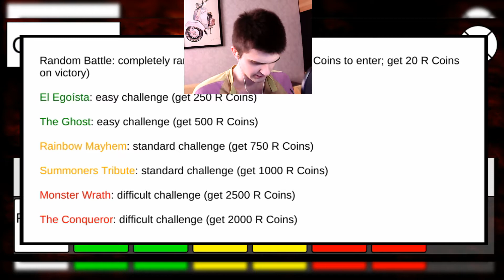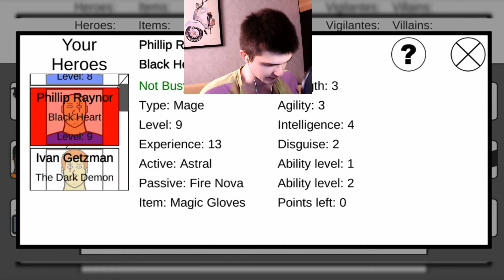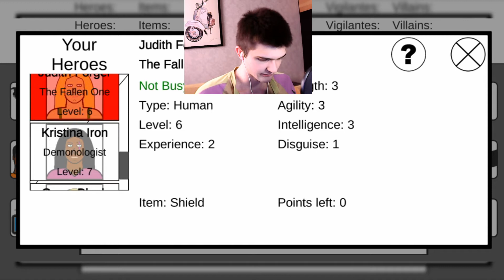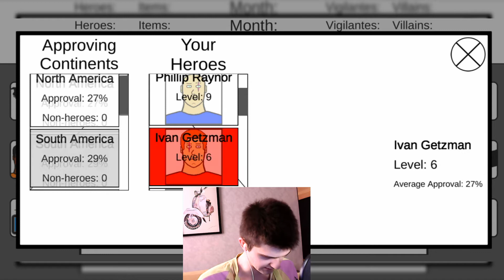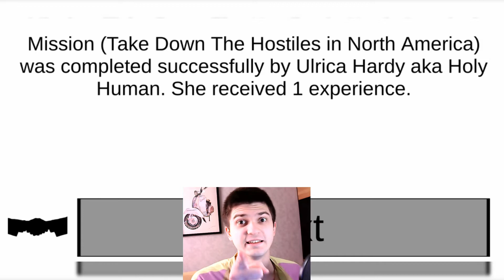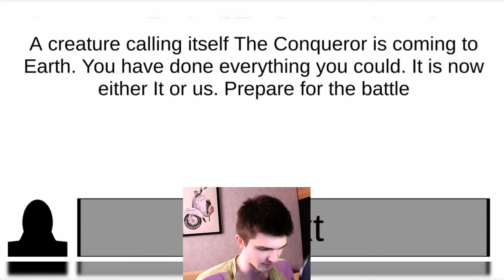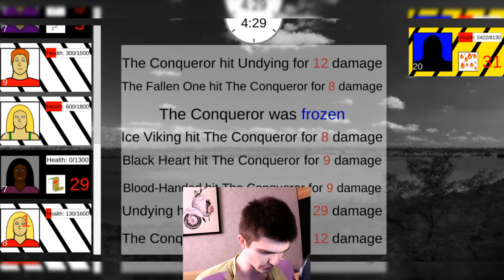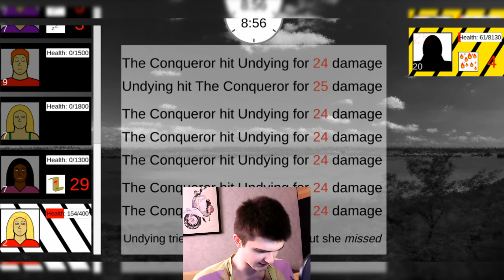Developer Plays: R Heroes (SO MUCH UPDATED)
The game is being updated every month!